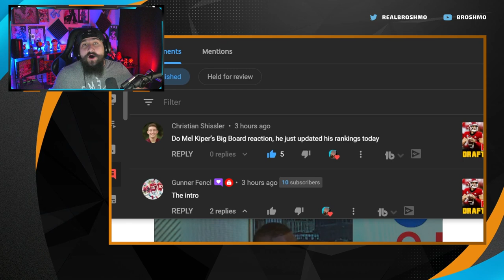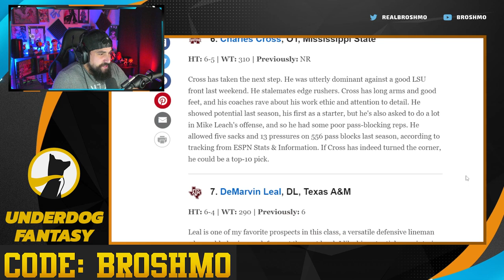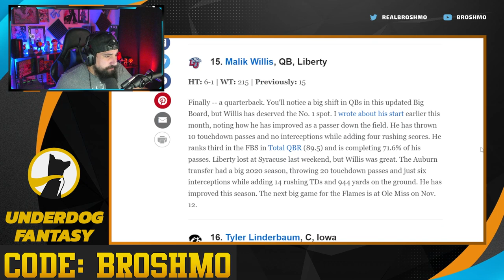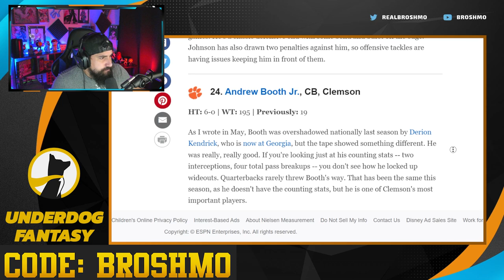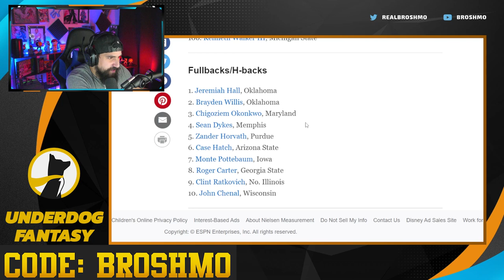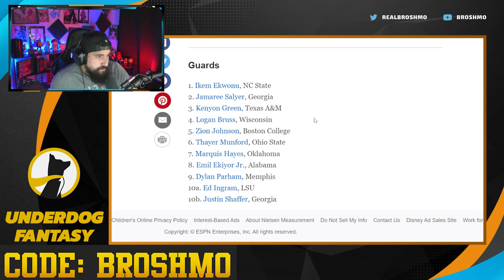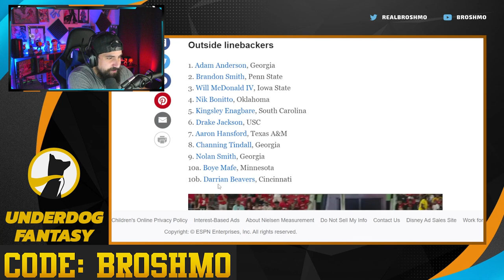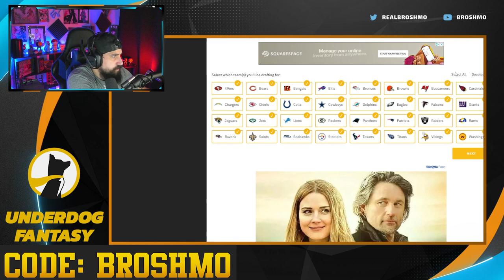Mel Kiper's 2022 NFL Draft Big Board & Rankings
Mel Kiper just released his 2022 NFL Draft Big Board and Rankings! We are going to take a look at it here, but if you want to look at it yourself

Get a free 10 dollars in bonus cash on Underdog Fantasy if you use the code BROSHMO when you make your first deposit